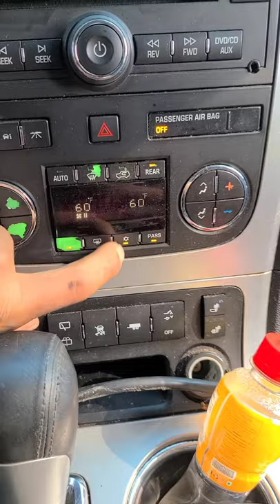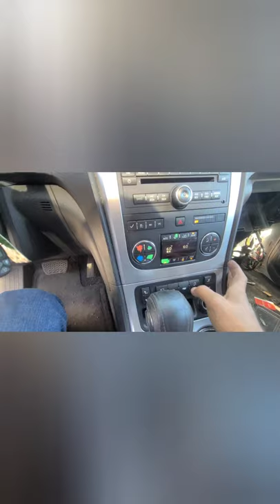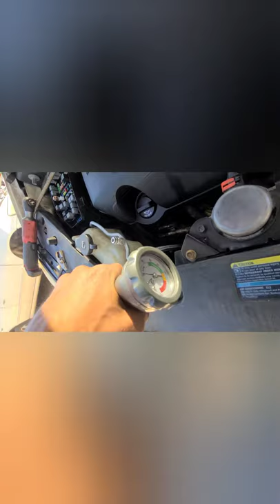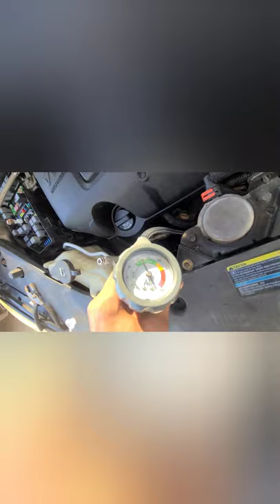a/c ligth blinking 2008 gmc acadia